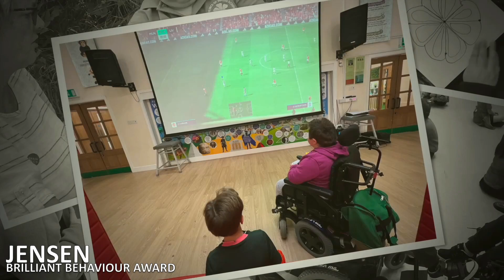Jensen - InspiredToLearn Awards 2023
Class of 2023 - InspiredToLearn Leavers

This is one of the many videos used as part of the InspiredToLearn Leavers Assembly on Thursday 20th July 2023.